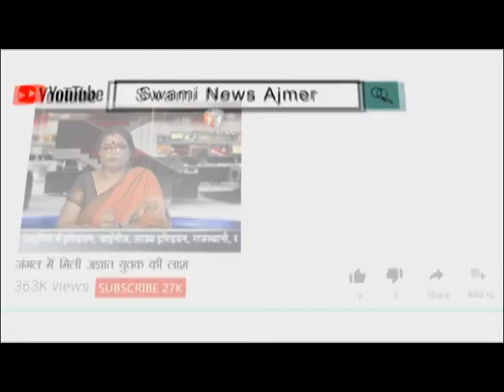मानव तस्करी यूनिट संयुक्त कार्यवाही करते हुए 9 बालक को आरी तारी के बाल श्रम से कराया मुक्त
06 Feb 2019,
   गंज थाना पुलिस और मानव तस्करी विरोधी इकाई ने लोंगिया क्षेत्र से 9 बालकों को आरी तारी के बाल श्रम से मुक्त करवाया। मानव तस्करी यूनिट प्रभारी अशोक विश्नोई ने बताया की विशेष अभियान के तहत मानव तस्करी विरोधी इकाई के साथ कार्रवाई की जा रही है। अभियान की शुरुआत में महिला एवं बाल विकास विभाग की उपनिदेशक अनुपमा टेलर एवं सहायक पुलिस अधीक्षक देवेंद्र कुमार विश्नोई ने जिले के समस्त बाल कल्याण अधिकारियों को विशेष अभियान के तहत अधिक कार्रवाई कर अजमेर को बाल भिक्षावृत्ति से मुक्त कराने का आह्वान किया। विश्नोई के अनुसार पश्चिम बंगाल निवासी ठेकेदार इन बच्चों को प्रतिमाह 4 हजार बतौर तनख्वाह पर लाया था।